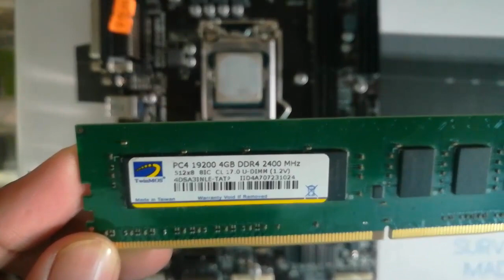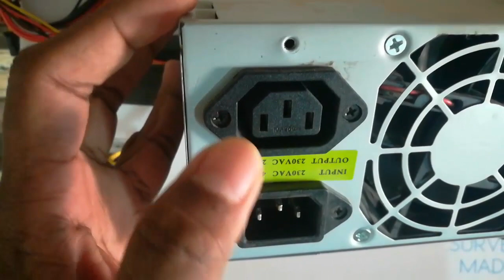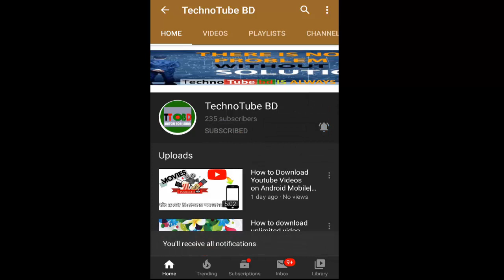Computer Hardware basic bangla tutorial part-1 | কম্পিউটার হার্ডওয়ার শিখি , নিজের পিসি নিজেই গড়ি।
Computer Hardware basic bangla tutorial for new computer user.It is complete guide for computer hardware servicing. Our goal to educate people about computing and it's troubleshooting.